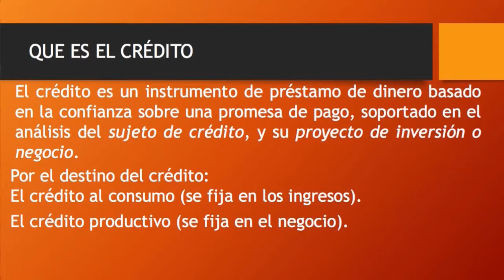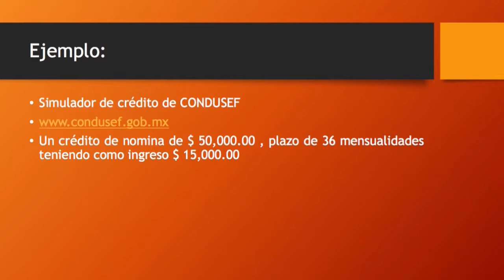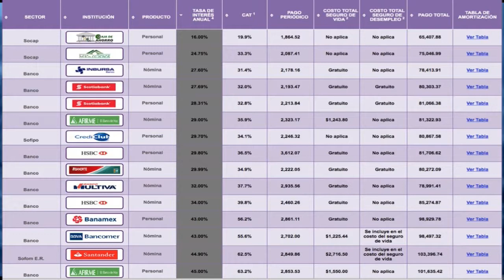ECONOMÍA FAMILIAR con CELSO GARRIDO: El Crédito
ECONOMÍA FAMILIAR con CELSO GARRIDO